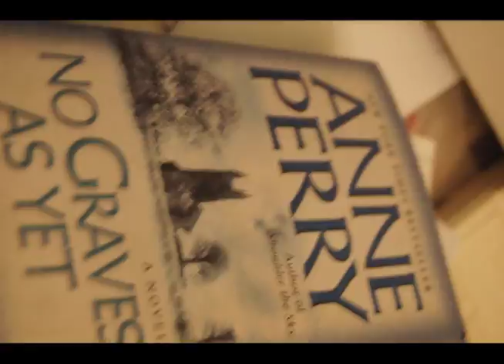MINTY FRESH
What happens when I'm bored.  Thanks to my crummy laptop, I had a limited amount of materials to work with, but I dealt with it and turned it into a tic tac commercial.